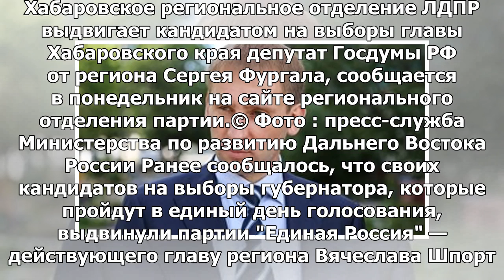ЛДПР назначил Хабаровского губернатора депутата Госдумы Фургала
ХАБАРОВСК, 2 июл – РИА Новости. Хабаровское региональное отделение ЛДПР выдвигает кандидатом на выбо...